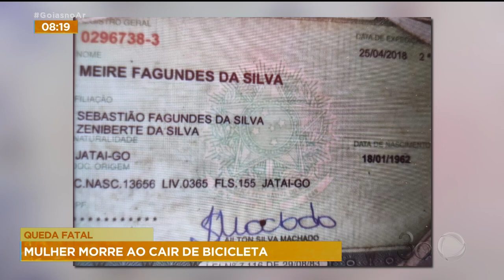QUEDA FATAL: MULHER MORRE AO CAIR DE BICICLETA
UMA MULHER MORREU AO CAIR DA BICICLETA. ISSO ACONTECEU AM JATAÍ. MANOEL DE OLIVEIRA, ELA BATEU CONTRA UMA BARREIRA DE CONCRETO?